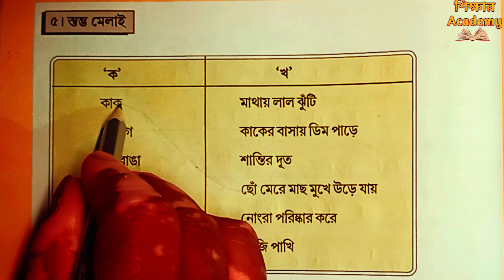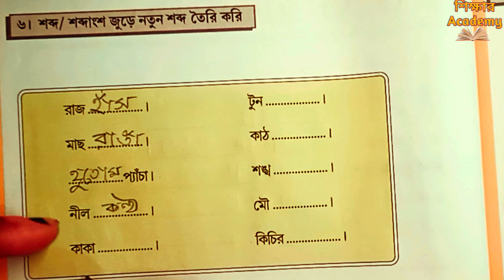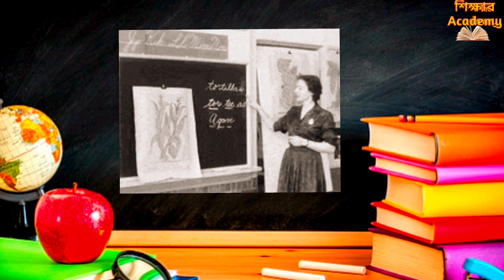নতুন শব্দ তৈরি করি || Page 222|| আমার বই দ্বিতীয় শ্রেণী তৃতীয় পর্ব বাংলা|| WB Board Class 2 Part 3